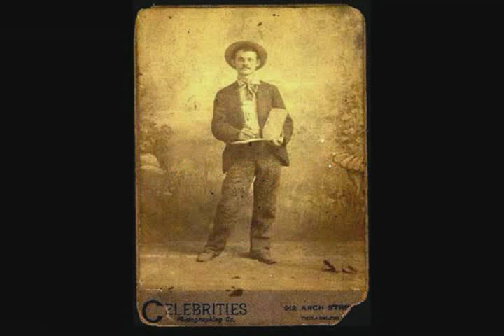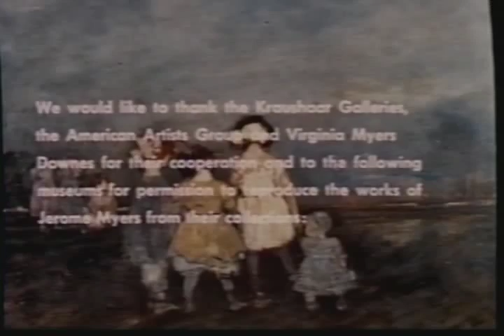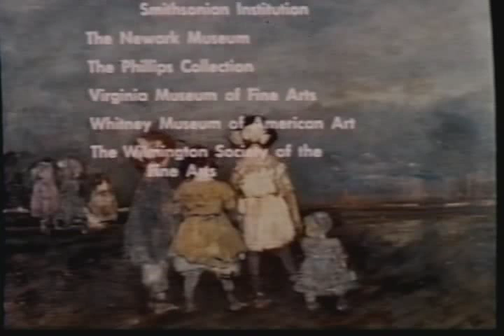Artist In Manhattan - Jerome Myers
A film that won the Cine Golden Eagle Award in 1969. It presents though the words and art of Jerome Myers, a unique view of what neighborhood life was actually like for the immigrants who crowded into the lower East Side of New York over the first three decades of the 20th century. The film's narrator, David Wayne, gave memorable performances in three multi-prize-winning Broadway hits, as Og the leprechaun in "Finian's Rainbow, as Ensign Pulver in "Mister Roberts" starring Henry Fonda, and as the Tobiki translator, Sakini in "Teahouse of the August Moon." His career also included roles in many notable Hollywood films including "The Andromeda Strain" as well as starring in many television roles.